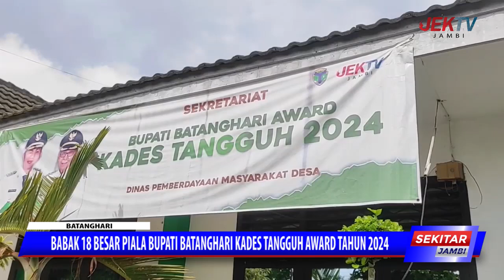BABAK 18 BESAR PIALA BUPATI BATANGHARI KADES TANGGUH AWARD TAHUN 2024